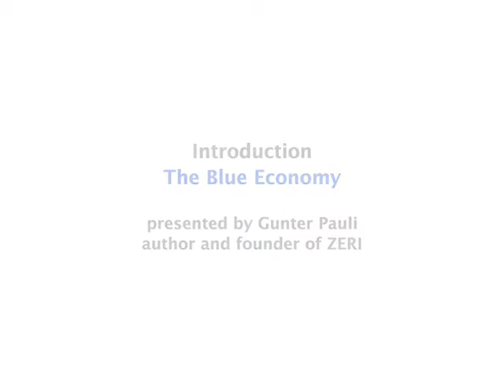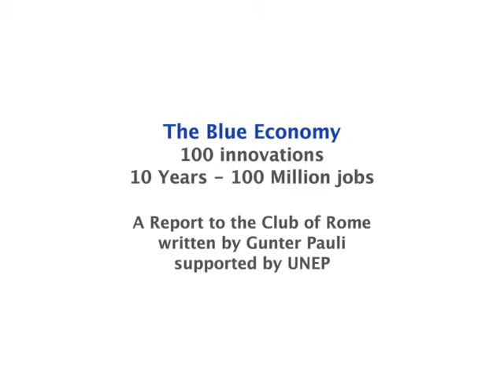Gunter Pauli introduces the 100 cases of The Blue Economy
Imagine 100 cases that could change the face of industry.